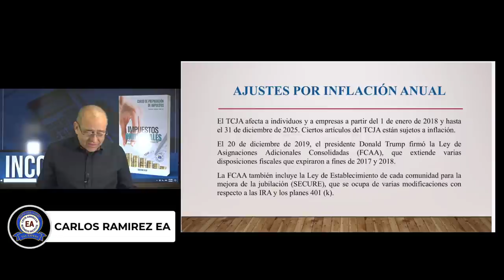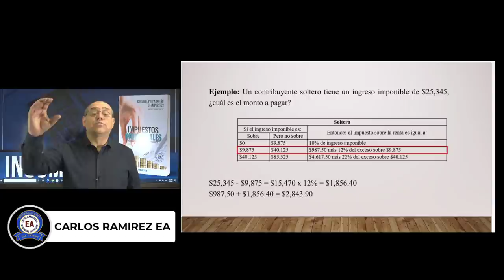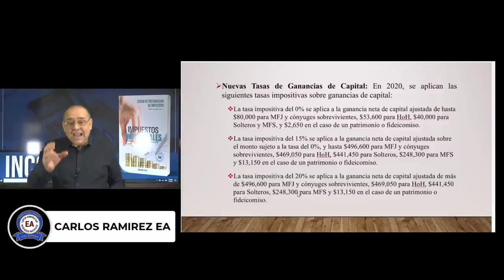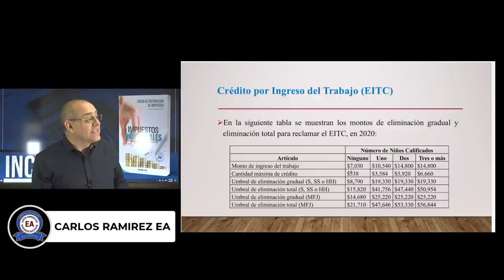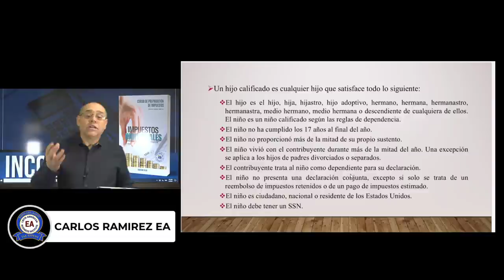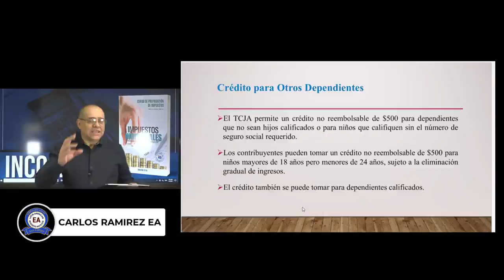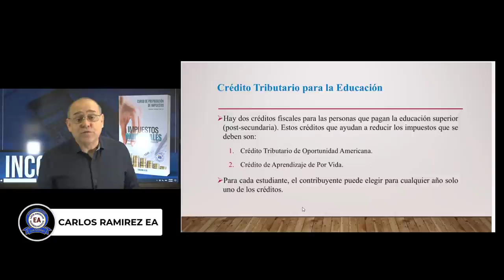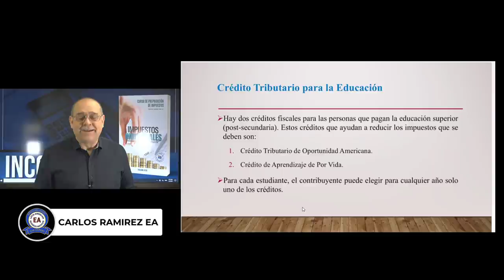Prepare su Propio INCOME TAX en Tiempos de PANDEMIA Parte III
Preparación de sus Impuestos personales en tiempo de PANDEMIA
El objetivo es que usted prepare sus propios impuestos y ahorre dinero.